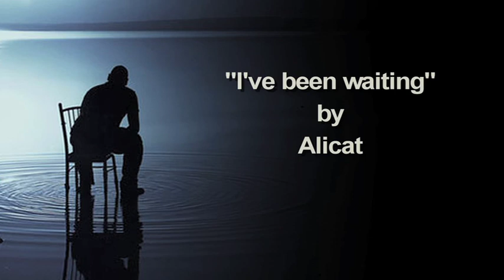I've been waiting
hop music peace love harmony melody tempo